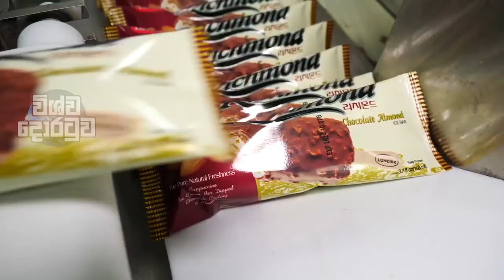අයිස් ක්‍රීම් හදන හැටි විනාඩියෙන් බලමු